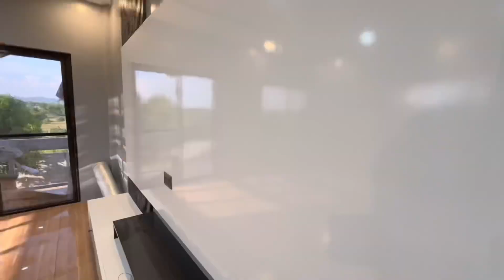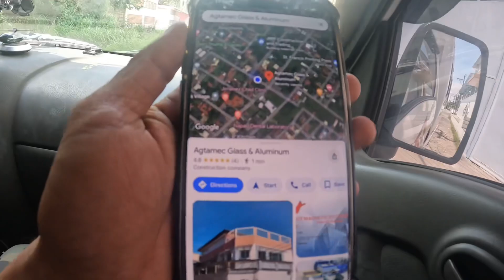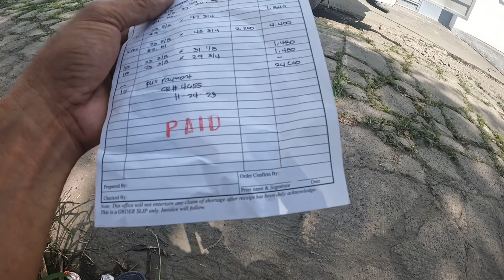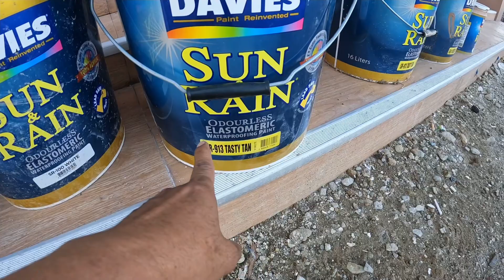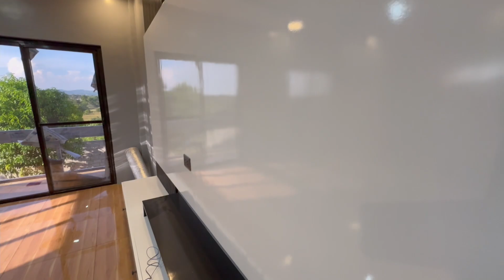Talugtog project patapos na!